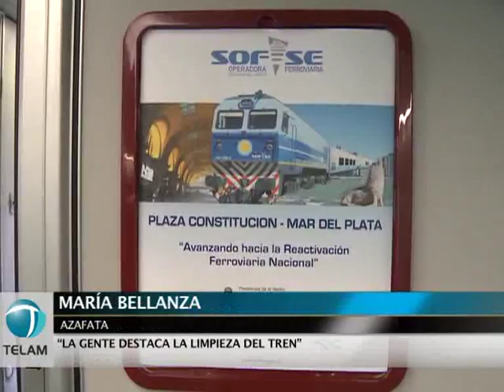Se inauguró el servicio diario a Mar del Plata de trenes de última generación.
Los trenes de última generación Talgo IV comenzaron a cubrir con una frecuencia diaria el trayecto que une a la estación porteña de Constitución con Mar del Plata.
 Las formaciones parten de lunes a sábados desde Buenos Aires y regresan de la ciudad balnearia de domingos a viernes
Se trata de coches que cuentan con el equipamiento necesario para brindarle a los pasajeros un mayor confort durante las cinco horas y media que aproximadamente dura el viaje.